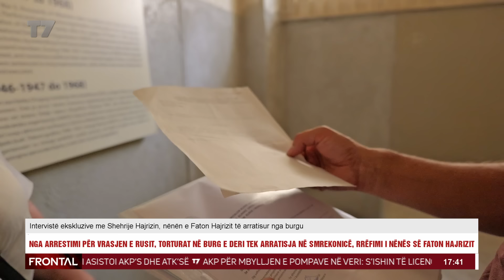Rrëfimi i nënës së Faton Hajrizit për torturat dhe arratisjet e tij nga burgu | Frontal | T7